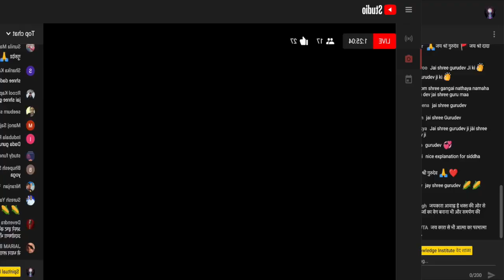कल्कि अवतार -The Comforter 105 जयकारा क्यों लगाते हैं ? Why We call out Jaikara? why physical guru?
कल्कि अवतार -The Comforter  105
जयकारा क्यों लगाते हैं ? Why We call out Jaikara?
Program in हिंदी & English
सिद्ध योग सत्संग के सार के लिए निचे दी गयी संक्षेप जानकारी को अवशय पढ़ें।
सत्संग विषय सूचि
विषय - जयकारा, जयकारा क्यों लगाते हैं ?

आज के सत्संग का सार -31 जुलाई  2022
आज सत्संग की शुरुआत जयकारे से हुई। सत्संग अब दो भाषाओँ में होता है इंग्लिश और हिंदी। आज हमने जयकारा क्यों लगाते हैं इस विषय में सत्संग किया। इसके साथ ही गुरु के शरीर की आवश्यकता योग में क्यों है? लेकिन क्यों सिद्ध योग में गुरु के शरीर की आवश्यकता बहार नहीं है? पूरा सत्संग देखने के लिए नीचे लिंक दिया है।

Sword & the Picture of Kalki -The comforter -105
 Jaikara, why to call out jaikara? importance of Physical form of Guru

Topics Covered
Jaikara, why we call out jaikara? why guru’s physical form important in some yoga and in siddha yog why Guru is not physical form but an element?

Today’s brief summary of Satsang
We discussed why we call out jaikara. We started satsang in dual language now in English and hindi as well. While discussing we also discussed why Guru’s physical body is needed in some yoga and why siddha yog need no physical guru outside. The journey of 7 layered human philosophy.